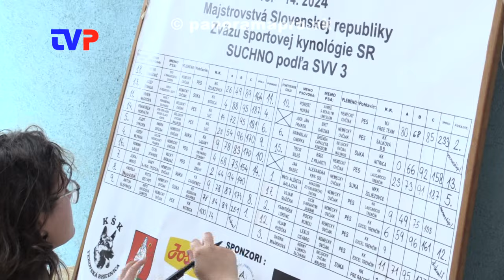Osemnásť kynológov súťažilo dva dni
Reportáž z celoslovenskej súťaže Majstrovstiev Slovenskej republiky ZŠK a SUCHNO.